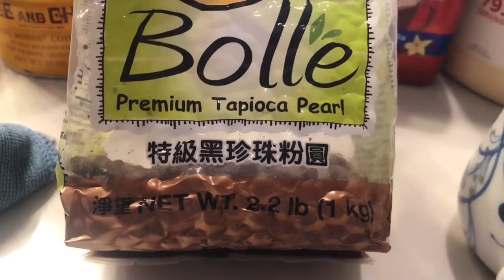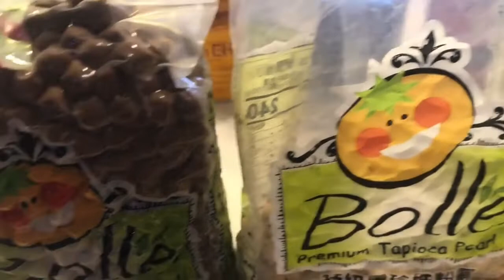Angel San Diego Cali. Pha cà phê phin cà phê Du monte và làm trân châu pha vô uống là phê luôn.